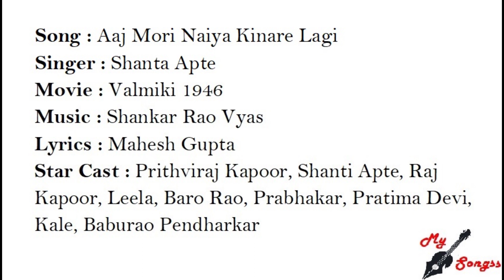Aaj Mori Naiya Kinare Lagi, Movie : Valmiki 1946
Song : Aaj Mori Naiya Kinare Lagi
Singer : Shanta Apte
Movie : Valmiki 1946
Lyrics : Mahesh Gupta
Star Cast : Prithviraj Kapoor, Shanti Apte, Raj Kapoor, Leela, Baro Rao, Prabhakar, Pratima Devi, Kale, Baburao Pendharkar